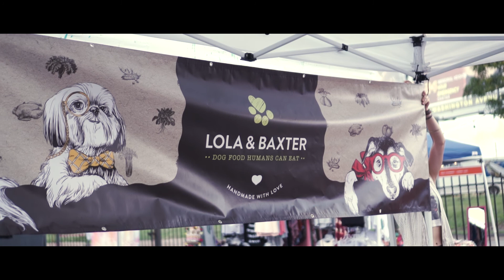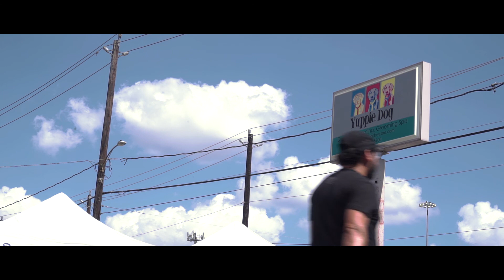DOGPOP // August Event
Lots of variety vendors from dog products shops to delicious tacos. Thanks for all the vendors cooperation and to all the dog owners who let me take shots of their cute dogs. Don't miss out on DOGPOP's next event!

DogPop August 12, 2017